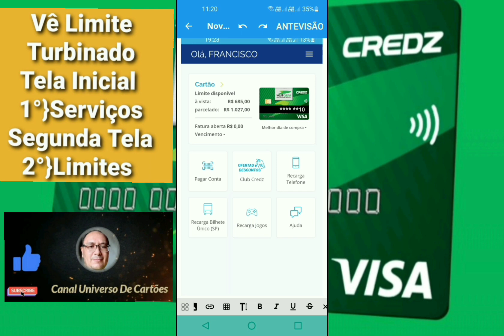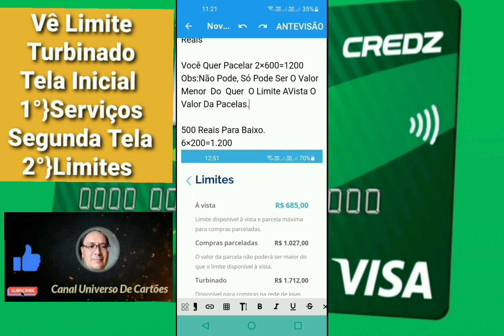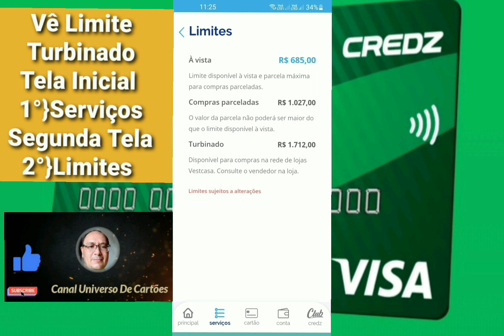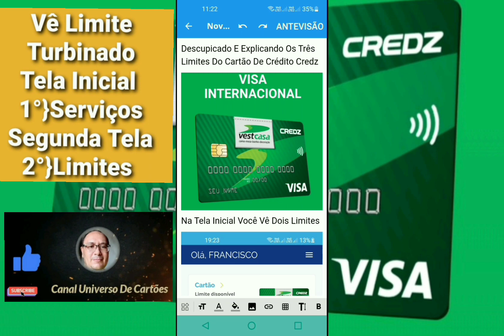Descomplicando: E Explicando Os Três Limites Dos Cartões De Créditos Da Credz.